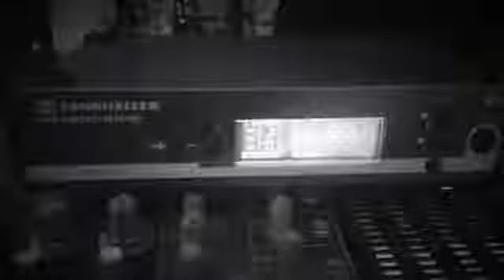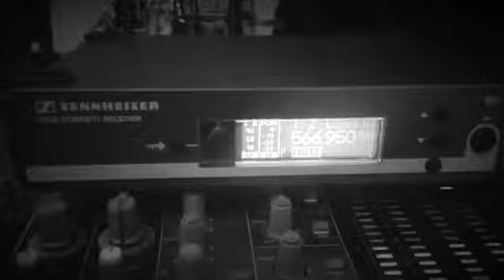Mátalas cover LUIS LOPZOND